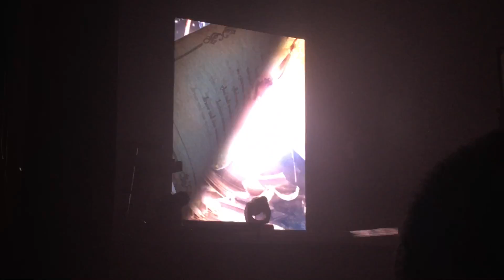Lindsey Stirling- Shatter Me Intro